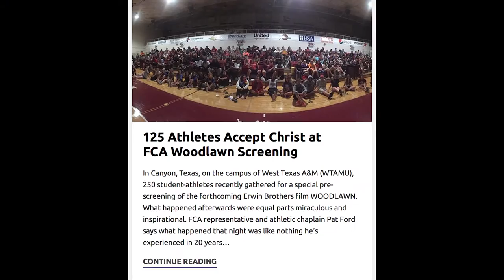Stephen Dervan On Woodlawn